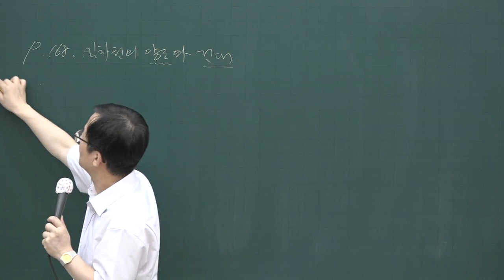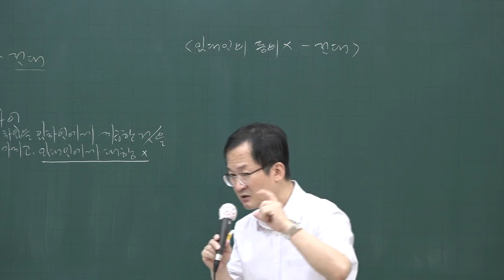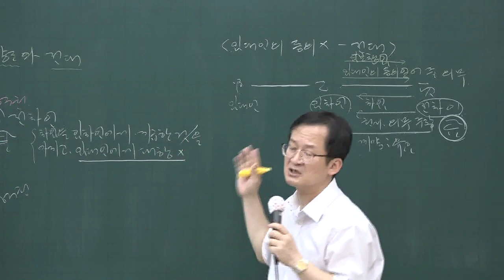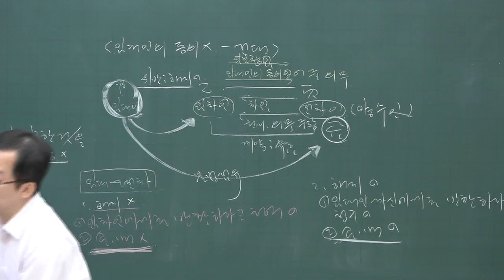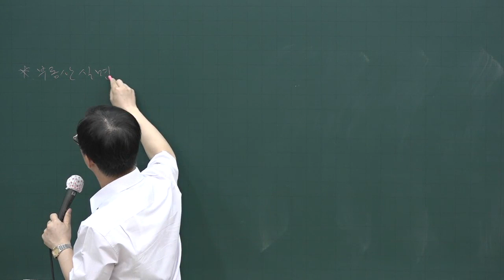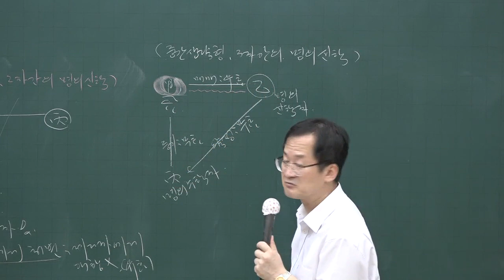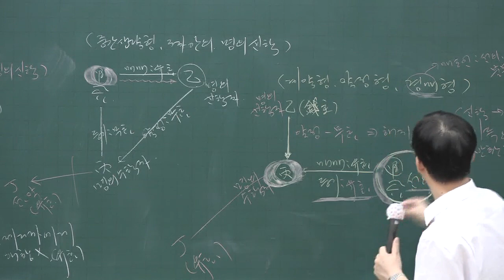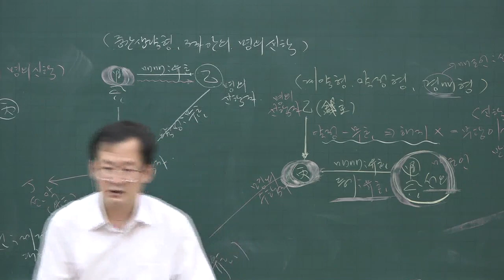[공전무] 2020년 공인중개사 민법 핵심이론 6-31